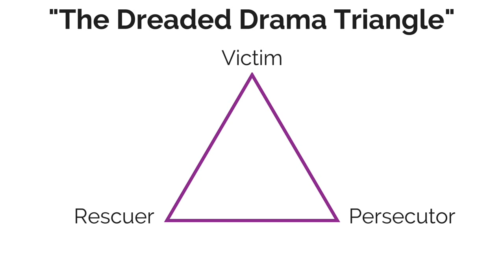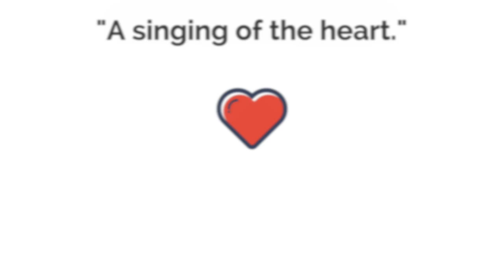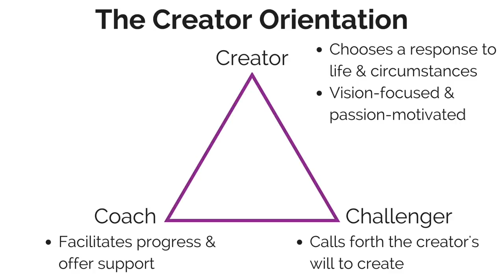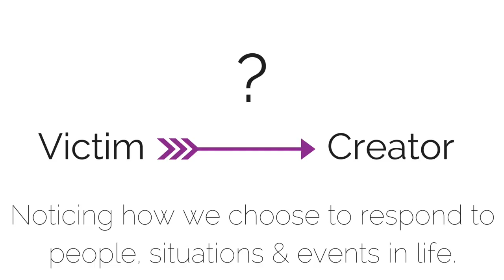The Empowerment Dynamic: How to Be a Creator, Not a Victim {Part 2}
for more topics related to authentic living.**

Learn about the alternative to the drama triangle, the creator orientation, and some of the key differences between the two. I also share a few questions you can use as a starting point to gauge which orientation you're living in right now.

In part 3, I'll be sharing more ideas about how to shift from the victim orientation to the creator orientation (watch